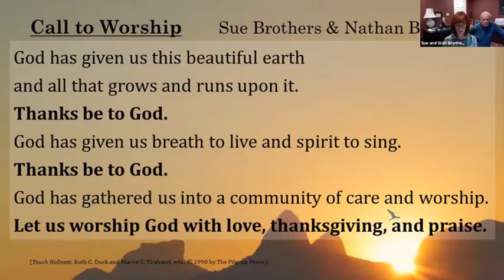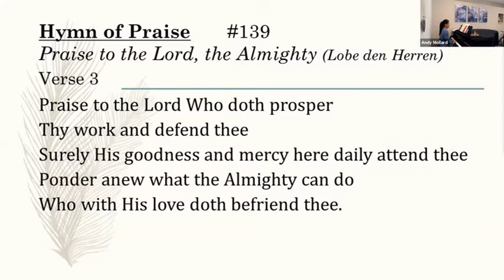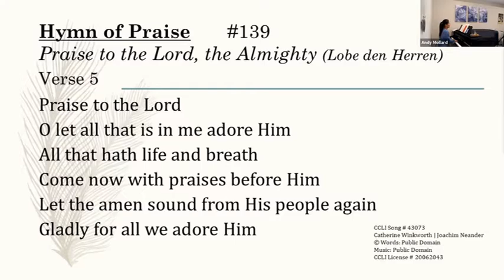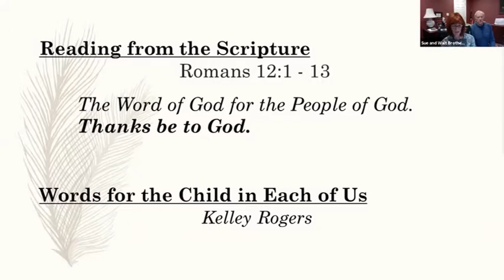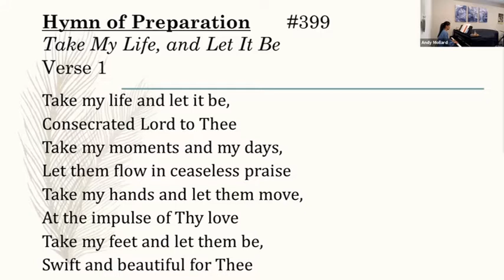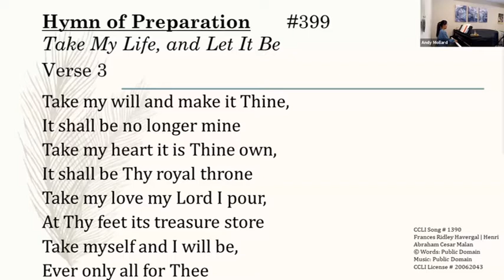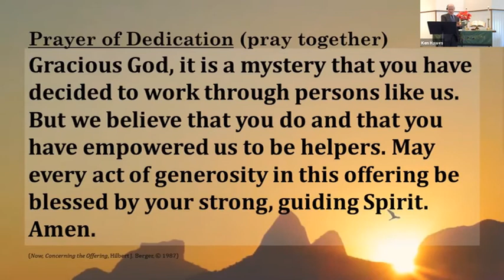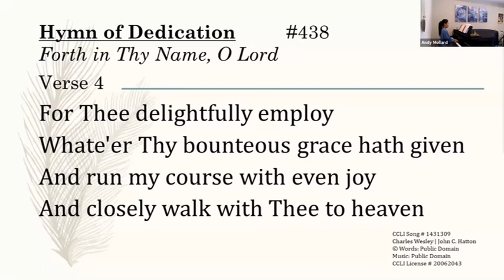Fairhaven UMC Maryland's Worship Service for 11/8/20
Today's sermon is One Body, Many Members and the sacrifice we all must make